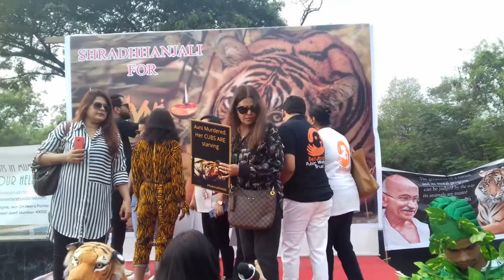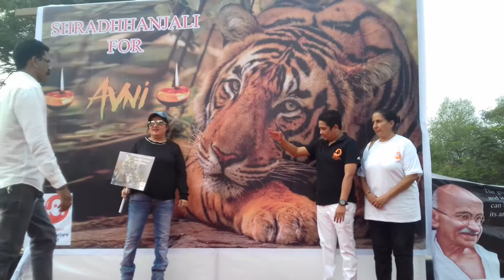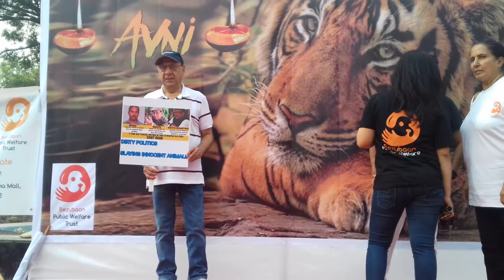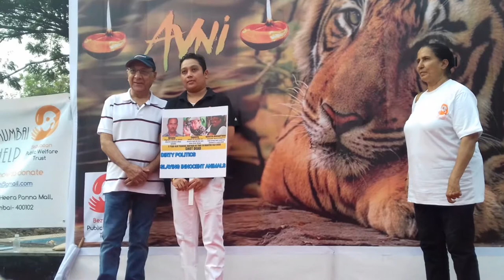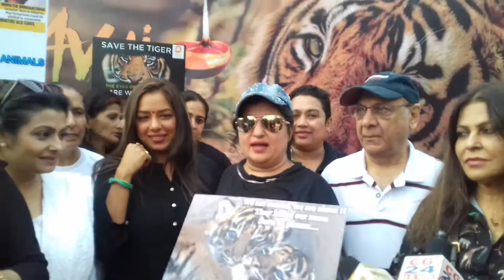Bezubaan Public Welfare Trust Organise Shradhanjali Samaroh For AVNI